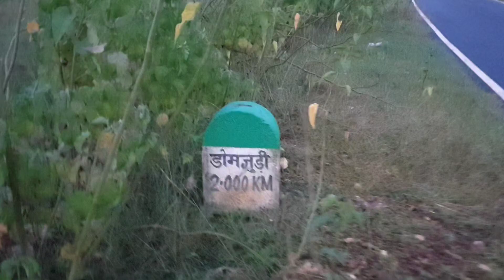ये है Domjuri गांव | Cycle से घूमे दोनों भाई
This is Domjuri village, where my grandpa and grandma lives, a beautiful village near jharkhand,west bengal and odisha border.